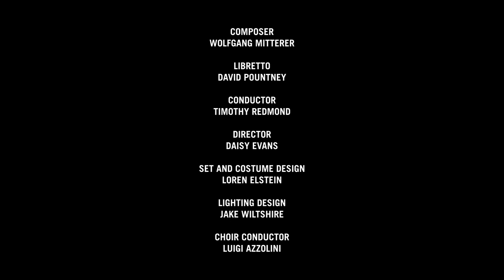Peter Pan - The Dark Side // TEASER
Peter Pan - The Dark Side

Libretto: David Pountney
Director: Daisy Evans

Con il sostegno di Ernst von Siemens Musikstiftung e British Council
Produzione: Fondazione Haydn
Coproduzione: Tiroler Landestheater